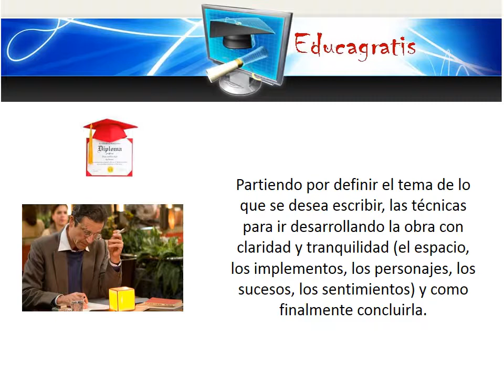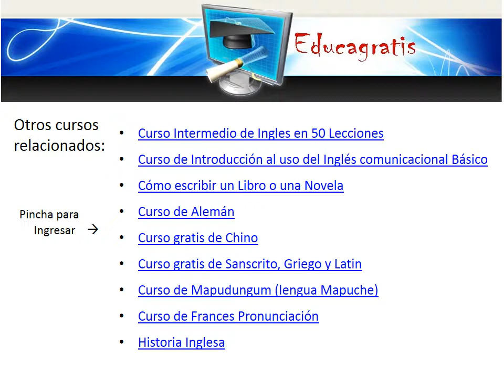Curso de Como Escribir un Libro o Novela